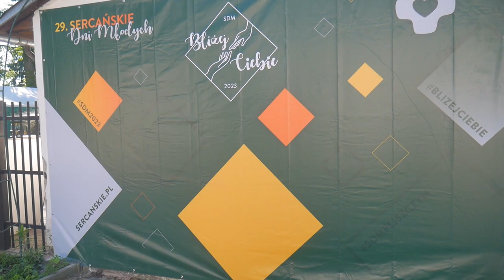I . Co piszczy w Pliszczynie? | poniedziałek | 29. Sercańskie Dni Młodych | Bliżej Ciebie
Rozpoczęliśmy 29. Sercańskie Dni Młodych!!!
Obejrzeliście właśnie krótką relację z ich pierwszego dnia, oczami... uwaga... samych uczestników!
Pierwszy vlog nagrał Ruch Sercańskiej Młodzieży z Kalisza :)
Miłego oglądania i czekajcie na więcej xD

POLUB nas na i UDOSTĘPNIJ informację o nas swoim znajomym.